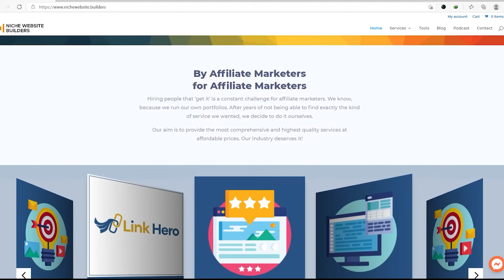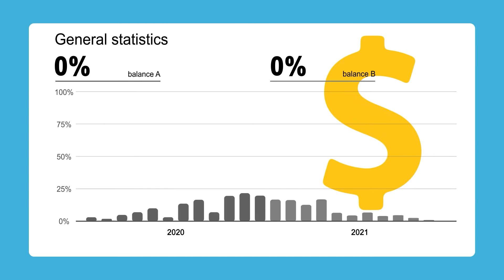Mike Jackness Shows Us How To Take An Amazon Business Off Amazon Part 1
Should you stay or should you go? For your Amazon Business, we’ll leave that entirely up to you. But if things are heading down south, I’m here to share with you a webinar training Mike Jackness of EComCrew and I did for Inner Circle Master Mastermind. We’ll start with basic strategies on how to save yourself on Amazon, bail out clean and continue to live a life of victory post Amazon.Tune in ASAP for Part 1!

Episode Highlights
1. How and why you need to get off Amazon now [03:22]
2. Bulletproofing your Amazon business from risk [05:46]
3. Do you ever get special treatment from Amazon? [09:57]
4. Mike’s strategy leaving Amazon with less risk and how it helped him later on [13:56]
5. Black and White Hats strategies you need to do for your Amazon business [17:58]
6. Pimp your listing, don’t overlook it [18:26]
7. Check out and catch up with the competition [21:24]
8. Off-Amazon practices you need to do right now [23:54

About Our Guest:

Mike Jackness is the Co-Founder of EcomCrew, a place where store owners can get help with growing their eCommerce business. After selling that company in 2014, Mike started multiple other eCommerce brands with total revenues of over $7M annually.